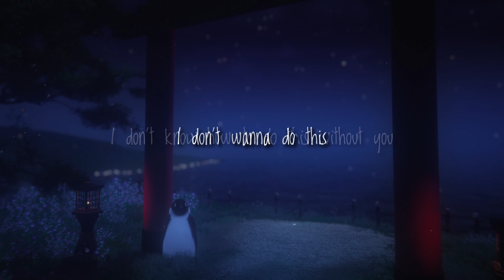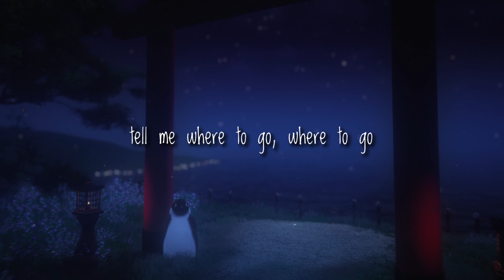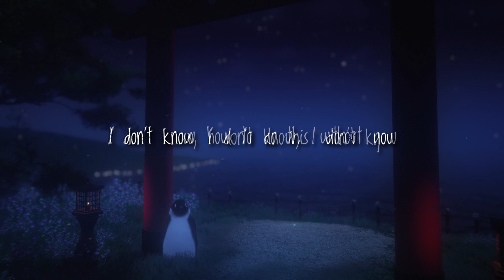Keshi - less of you (Lyrics)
Song: less of you
Artist: Keshi
Sit back and relax with the penguin.